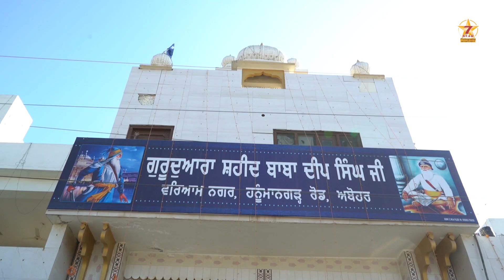HARKIRAT & MANRAJPREET WEDDING HIGHLIGHTS 2023 ( 7Star`z Photography 9779777077 )